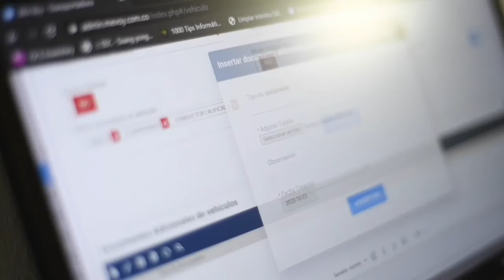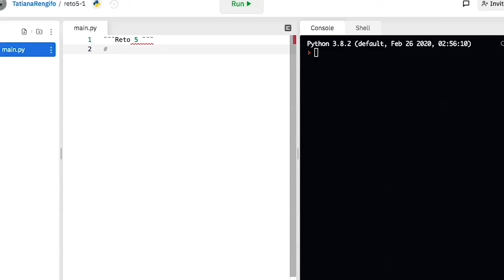MinTIC y Google anuncian 10.000 nuevas becas para el desarrollo de habilidades digitales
El Ministerio de Tecnologías de la Información y las Comunicaciones (MinTIC) sigue abriendo opciones para potenciar la educación digital en el país. Hoy, en alianza con Google Colombia y la ONG Colnodo, anunciaron 10.000 nuevas becas para el desarrollo de habilidades digitales en áreas de alta demanda laboral, con un enfoque incluyente. Las personas interesadas podrán acceder a dos programas virtuales: el Certificado de Carrera de Google en Ciberseguridad, y el nuevo curso sobre Fundamentos de Inteligencia Artificial (IA).